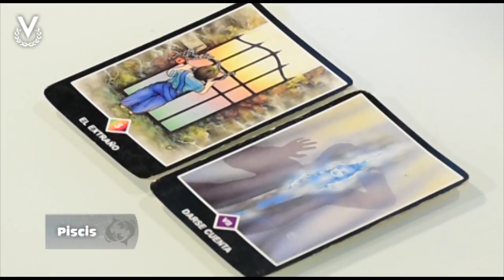Piscis –29_11_2019 – Los Astros